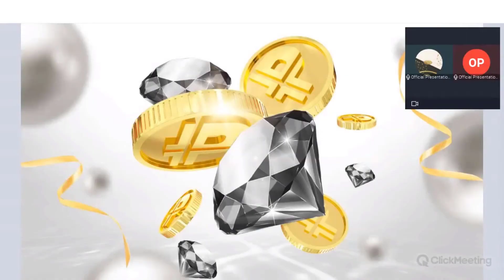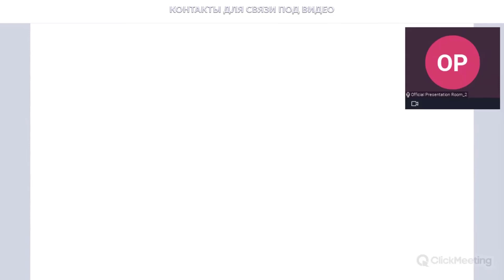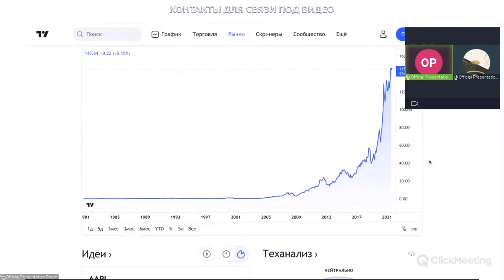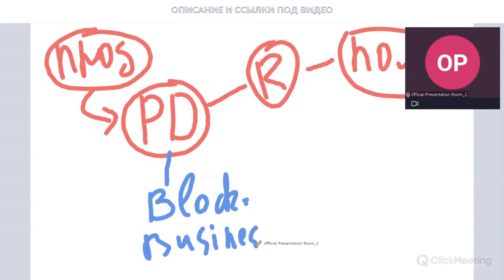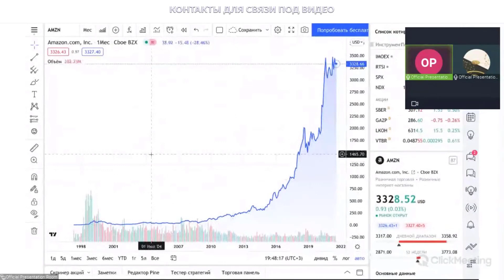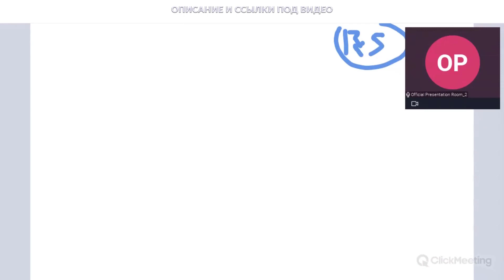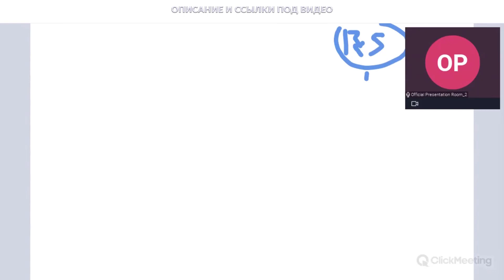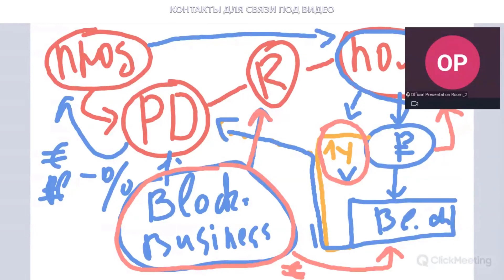Вебинар 02.08.2021 Platincoin - это бизнес. К чему пришёл Платинкоин в своём развитии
📌 PlatinСoin PLC Ultima PLCU PLCUX ¦ Основатель Алекс Райнхардт ¦ Что это? Презентация Отзывы Новости 📌

➖ 💡 ЗАРАБОТОК (регистрация под одним логином и паролем - доступ ко всем инфраструктурным проектам):
- и т.д.

и т.д.

▶ Революционные технологии: PLC Secure Box, Block Places, минтинг Ultima Farm и т. д.
▶ Собственная платежная система и дебетовая карта PLC
▶ Развитие сети пунктов приема PLCU: ATM-криптоматы, POS-терминалы, вендинговые машины и т. д.
- вы можете за коины PLCU покупать и продавать любые товары и услуги
- продажа товаров из крупнейших интернет-магазинов Amazon, eBay, AliExpress, Alibaba и т. д. за коины PLCU и другие криптовалюты
▶ Реферальная программа 15 уровней на площадке Platin World ; МНОГОЧИСЛЕННЫЕ бонусы от построения сети